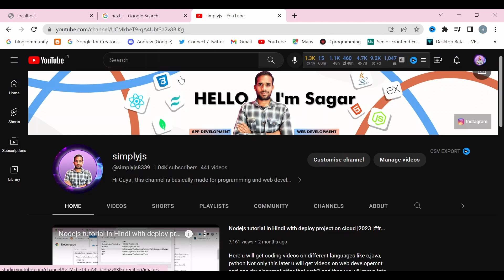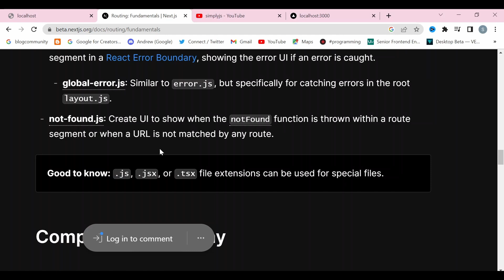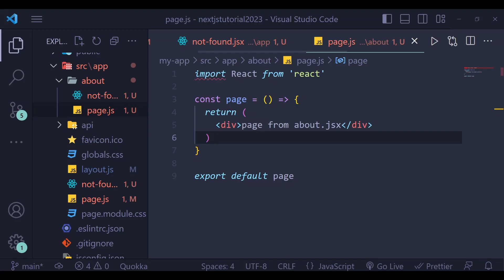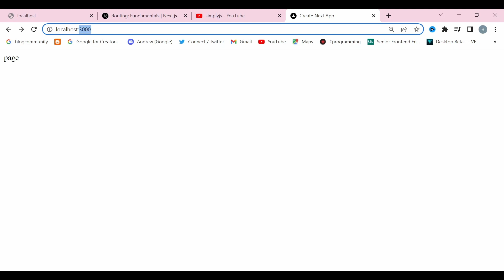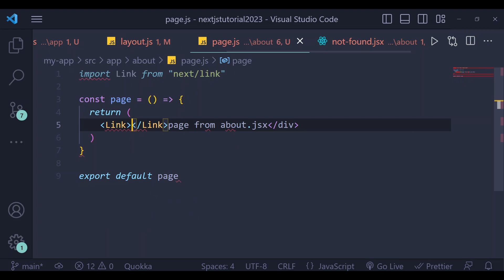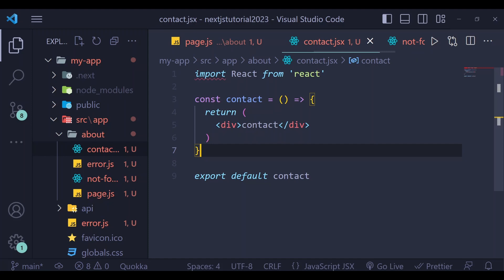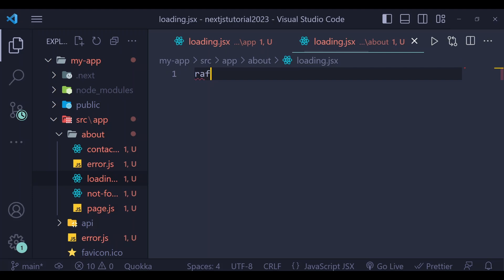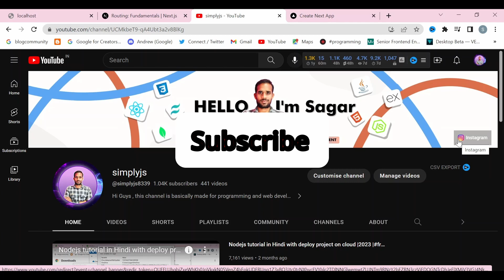IMPORTANCE OF RESERVE FILE IN NEXT.JS 13 | WHY NEXT JS IS SEO FRIENDLY